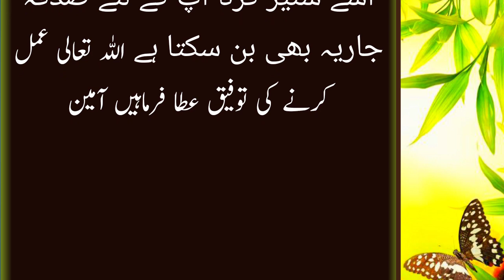Missar Ka Aik Ameer Busnis man tha aik din us ko dill ma takleef ka ehsaas hoa our jab us nay Qaira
Missar Ka Aik Ameer Busnis | Urdu stories with moral | Pakistani Stories in Urdu | Best urdu stories | AK Creation 70K
Missar Ka Aik Ameer Busnis man tha aik din us ko dill ma takleef ka ehsaas hoa our jab us nay Qaira ky.

Motivational stories of Islam
Short Islamic stories with morals in Urdu
Islamic stories in Urdu text
Pakistani Stories in Urdu
Best urdu stories
urdu kahaniyan
Urdu kahaniyan with moral
interesting stories in urdu
Short interesting stories in urdu
Interesting stories in urdu for students
waqiat in urdu
Islamic waqiat in Urdu text
Horror waqiat in Urdu
Urdu mein Kahani
Interesting stories in Urdu for reading
Urdu Kahani New
Short Islamic Waqiat in Urdu text
Beautiful Islamic stories with morals
Urdu kahaniyan in urdu
Interesting stories in urdu with moral
Islami waqiat in urdu video
Sabaq amoz in Urdu
Islamic Stories In Urdu about Prophet